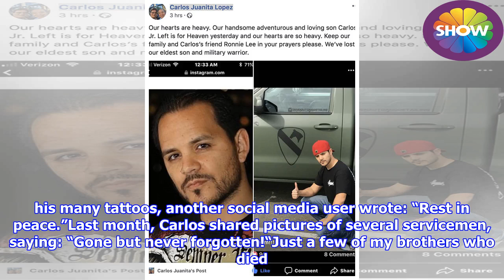Carlos Lopez dead: How did he die? What was Captain America actor's cause of death?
► Carlos Lopez Jr, who was also known for Operation Repo, was reportedly found by his roommate in thei...